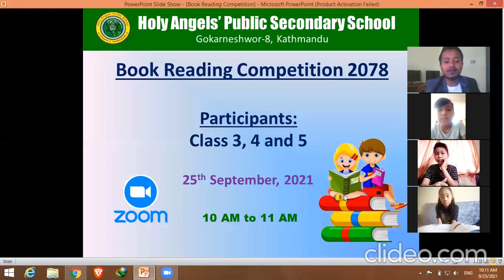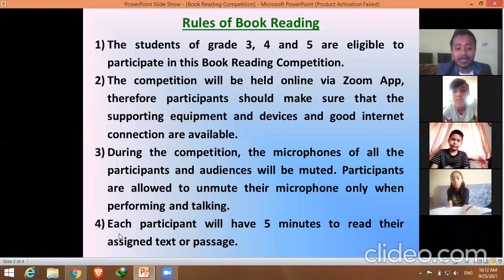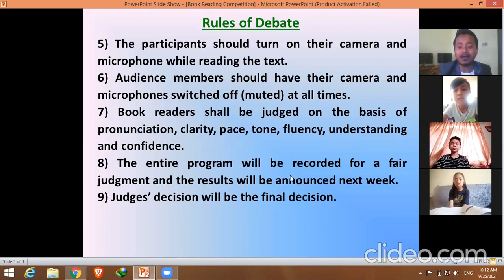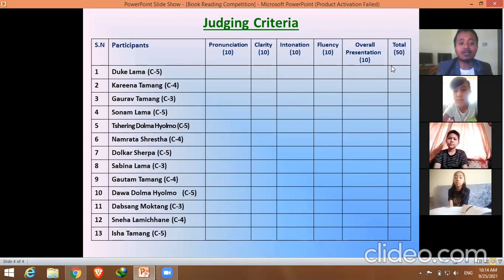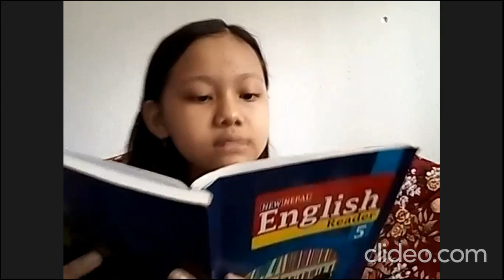Online Book Reading Competition by Holy Angels Public School (Part 1)